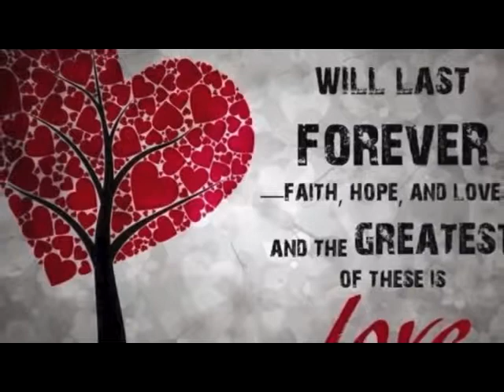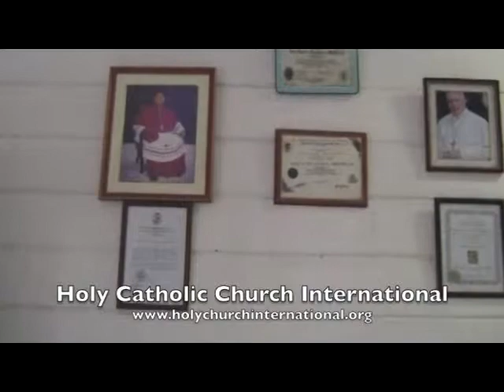The Beautiful Heart Show - Holy Catholic Church International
Dr. Anacleto B. Millendez, Founder of the Beautiful Heart Foundation and Vice President of the Holy Catholic Church International, initiates Outreach Philippines projects. This program was aired on KMVT15 Community Media.